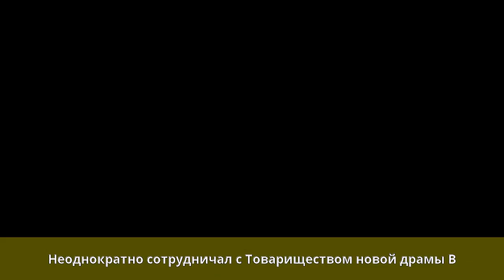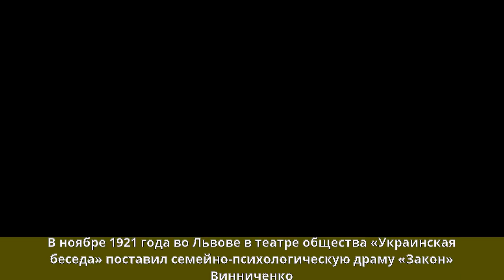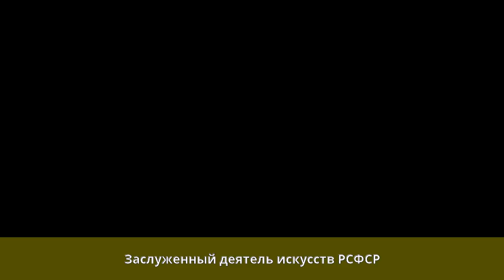Загаров, Александр Леонидович - Биография